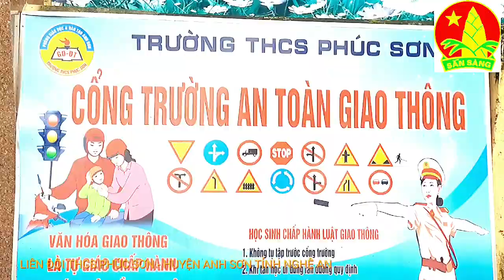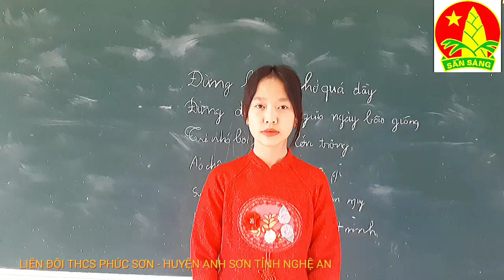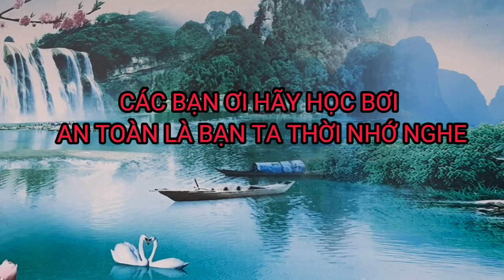Trường THCS Phúc Sơn, Anh Sơn